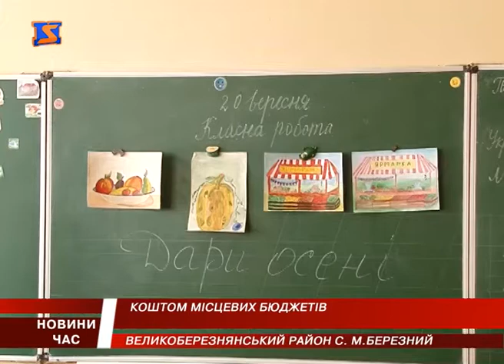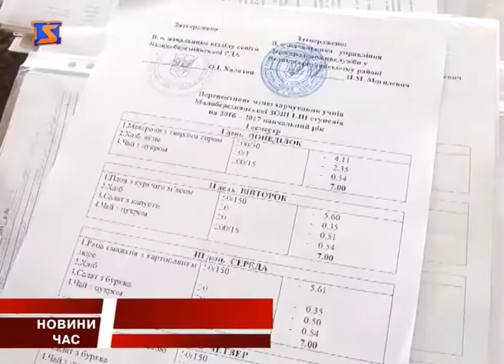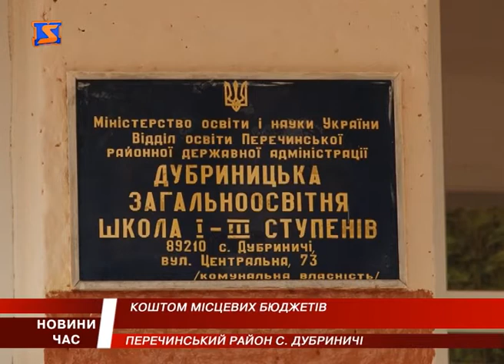Харчування в ужгородських школах